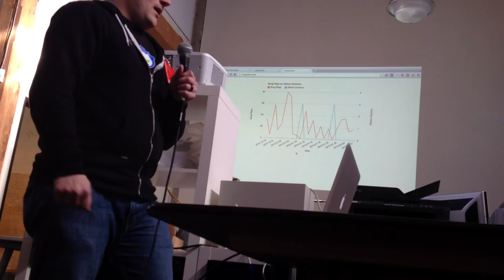SongActive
Code check-ins (Github) -vs- songs you played (FB/spotify/Rdio) -vs- calories you burned (Fitbit)